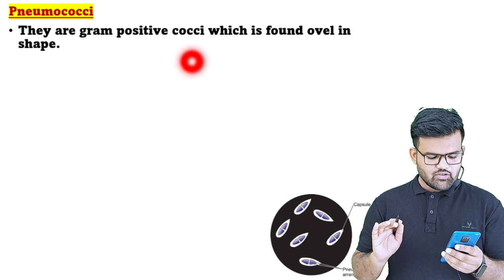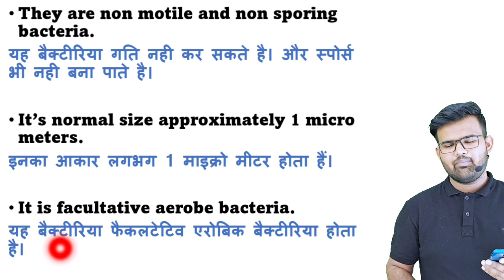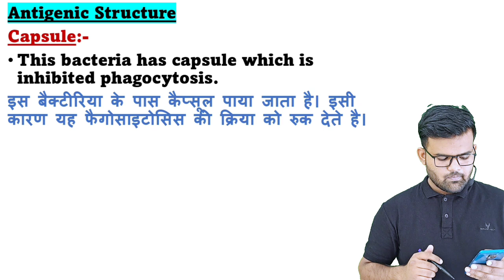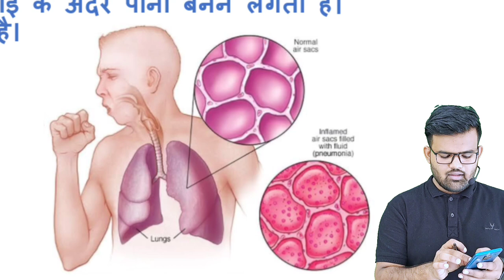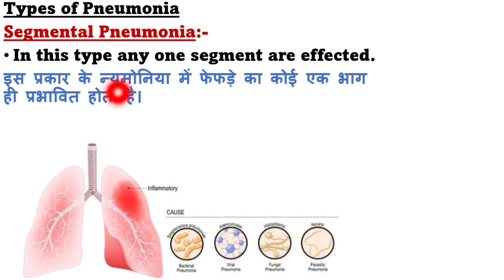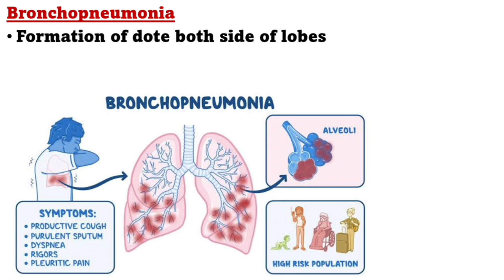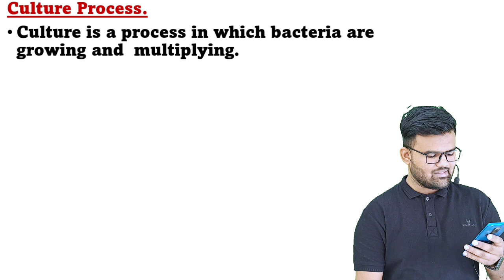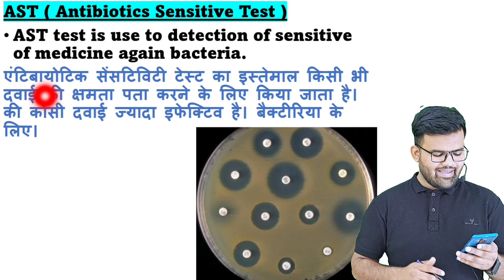Pneumococcus Microbiology | Pneumococcus Bacteria | Pneumonia | Lobar Pneumonia | Microbiology Notes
Video Highlights
Pneumococcus Bacteria
Pneumococcus Bacteria in hindi
Pneumococcus Microbiology
Pneumococcus Microbiology in hindi
Pneumococcus Bacteria Microbiology
Pneumococcus Microbiology lecture
Pneumococcus Bacteria kya hota hai
Pathogenesis of pneumococcus
Pneumonia types symptom
Pneumonia symptoms
Pneumonia kya hota hai
Pneumonia treatment
Pneumonia pathology
Pneumonia in hindi
Is pneumonia deadly
How common is pneumococcal disease
Is pneumococcal disease the same as pneumonia
Streptococcus pneumoniae
Which of the following populations is most vulnerable to pneumococcus
Invasive pneumococcal disease
What is pneumococcal conjugate
Symptoms of pneumonia in adult
Signs that pneumonia is improving
Lab Diagnosis of pneumococcus
Pneumococcus Bacteria notes in hindi
Pneumococcus Bacteria notes
Pneumococcus morphology
Pneumococcus Bacteria notes for nursing
Pneumococcus Microbiology notes in hindi
Pneumococcus Bacteria notes for bmlt
Microbiology notes b pharm
Microbiology notes for d pharam
Microbiology notes for gnm in hindi
Microbiology notes for dmlt

MY SELF AKASH GOUR